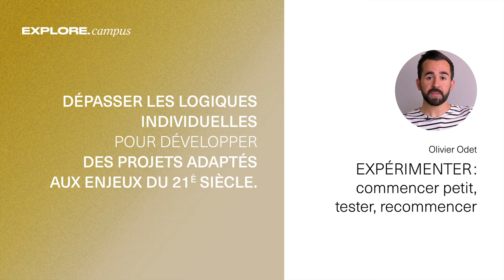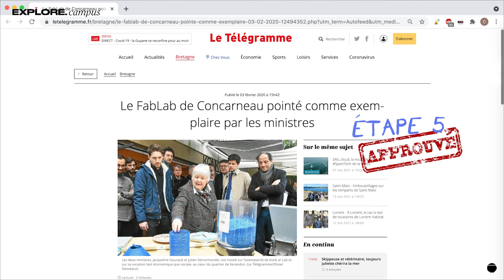3.4 - Expérimentation territoriale : commencer petit, tester, itérer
A travers l'histoire du Konk Ar Lab et le retour d'expérience d'associations locales, on comprend que  la coopération n’est pas simple. Afin de ne pas se noyer dans des projections de trop long terme, il est essentiel d’expérimenter, de tester, d'avancer pas à pas et de célébrer les petites victoires.